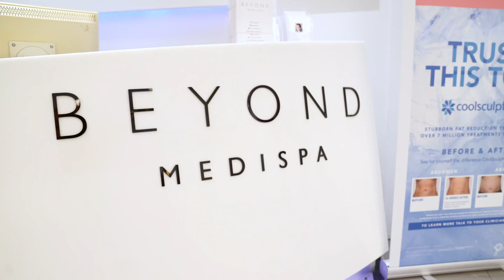Dr Uche - Harvey Nichols Training